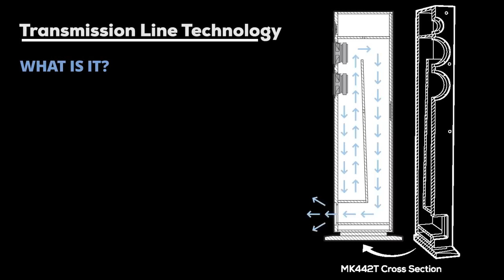Surprisingly Powerful Bass from a Small Footprint Tower Speaker - Dayton Audio MK442T Tower Speakers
Enjoy great bass while taking up minimal space. The Dayton Audio MK442T transmission line tower speaker raises the bar in the budget speaker arena. The MK442T tower speakers take advantage of quarter wave enclosure tuning to accomplish bass extension unheard of in this price range and form factor. With clean extended bass, full rich midrange, and smooth articulate high frequency response, the MK442Ts create a soundstage that is sure to impress.

The Dayton Audio MK442Ts continue the motif of elegance and sophistication. All while sticking to the budget friendly sensibility that makes Dayton Audio a true value. This attractive 2-way speaker featuring dual 4" woofers and a 3/4" tweeter all packed into precision engineered transmission line enclosures will make many rethink their concept of what a budget speaker system is capable of. Great for music reproduction or even creating a complete timbre matched home theater setup; just add a pair of MK402 bookshelf speakers, an MK442 center channel and a powered subwoofer like our SUB-1500.

Superior Sound Through Engineering
The MK442Ts utilize a quarter wave transmission line enclosure. This proven loudspeaker technology makes it possible to produce deep articulate bass with smaller drivers and lower profile enclosures. Compared to a traditional bass reflex cabinet a transmission line is able to produce lower bass without the worry of port resonance and turbulence. This means better bass, lower distortion and a smaller footprint.

Beauty More than Skin Deep
The MK442Ts feature an attractive textured, black vinyl finish that stands out at first glance. The cabinet offers a unique geometric design that offers aesthetics not commonly found in this price range. The grill is removable and made with a high-quality black cloth that discretely obscures the most appealing features of this design, the drivers.

Elegant 3/4" Silk Dome Tweeter
The 3/4" tweeter offers superior off axis response which helps create a large, engaging soundstage. The low mass diaphragm offers an exceptionally flat frequency response. This along with the low distortion neodymium motor system ensures that high frequency content is reproduced as transparently as possible.

Impressive Low Frequency Extension from a 4" Woofer
The MK442Ts use the same 4" treated paper cone woofer as the critically acclaimed MK402 and award winning MK442 speakers. This 4" treated paper cone woofer boasts a 1" diameter 4-layer voice coil offering improved power handling and low frequency response. An extended pole piece creates symmetrical magnetic field for lower distortion. The large rubber surround allows for high excursion, all this equates to focused and accurate mid frequencies and impressive low end bass extension.

More Than Just a Capacitor
The crossover featured in the MK442T utilizes a 3 kHz, 2nd order low pass and a 3rd order high pass section. The board is then affixed to the rear of the recessed terminal cup which features a pair of 5-way gold-plated binding posts. The crossover was designed and optimized to deliver the smoothest, flattest frequency response possible.